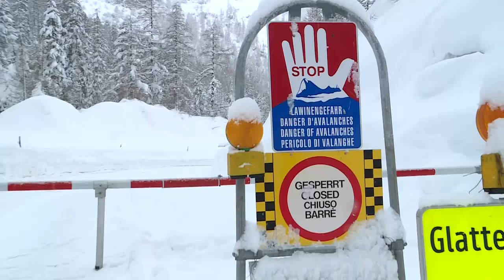SCHNEECHAOS 2019: Lawine in der Schweiz rollt bis in Hotelrestaurant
Eine Lawine hat in der Ostschweiz mehrere Menschen verletzt und sich bis in ein Hotelrestaurant hinein Bahn gebrochen. Am Donnerstagabend lief zunächst noch eine Suche nach möglichen Verschütteten. Der Schnee sei auf der Schwägalp im Kanton Appenzell Ausserrhoden heruntergegangen, wie die Nachrichtenagentur SDA berichtete. Die weißen Massen verschütteten demnach mehrere Fahrzeuge und drangen auch in das Restaurant des Hotels Säntis ein.

Ein Gast dieses Lokals sagte der Schweizer Zeitung «Tagblatt», er habe draußen plötzlich Schnee herumwirbeln sehen und zunächst an eine Dachlawine geglaubt. «Dann gab es einen Riesenlärm, und im hinteren Bereich drangen die Schneemassen ins Restaurant ein.»

Wie viele Menschen wie stark verletzt wurden, war zunächst noch unklar. Der Polizei zufolge werden die Verletzten medizinisch und psychologisch betreut. Ersten Erkenntnissen zufolge hatte sich eine Lawine am Hang gegenüber dem Hotel auf der Schwägalp gelöst.